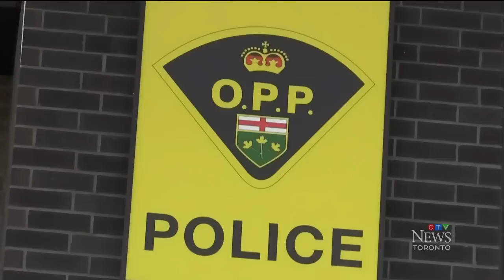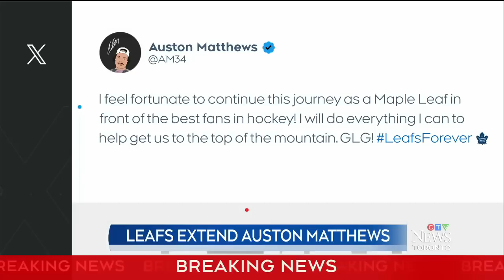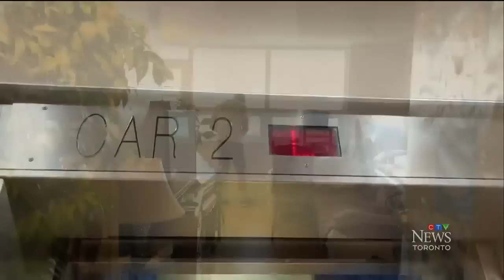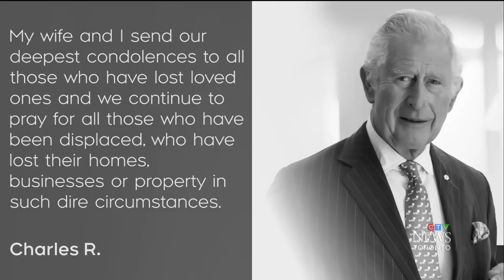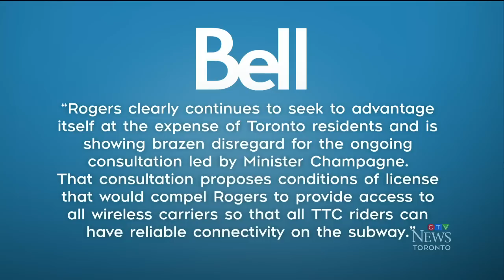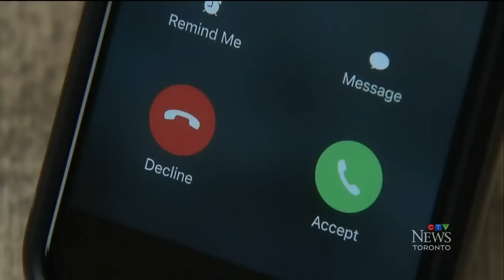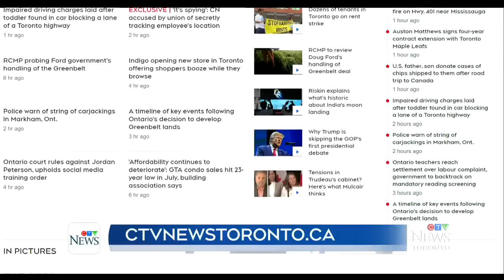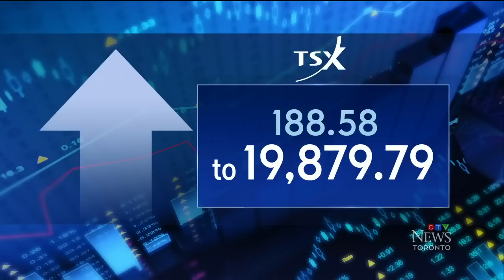RCMP probing Ford government's handling of Greenbelt | CTV News Toronto at Six for Aug. 23, 2023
The RCMP say they have been referred by the OPP to explore opening an investigation into the Ford government's Greenbelt plans; a cyclist was struck in a fatal hit-and-run moments after police spoke with the driver; and, a Vaughan man says he lost $8,000 after scammers used AI to impersonate a friend of his.